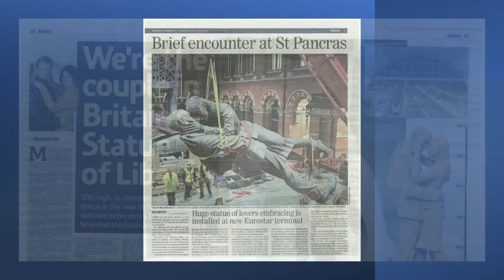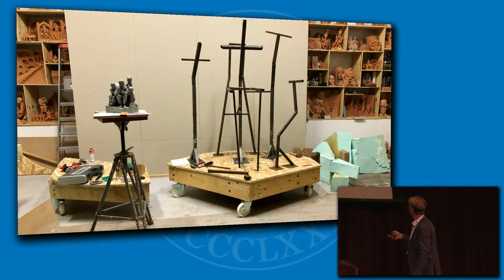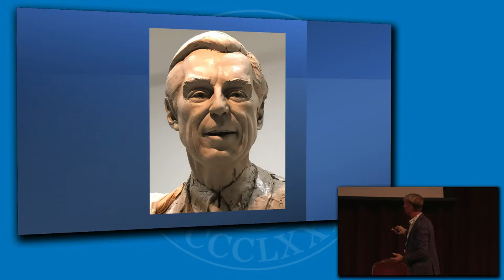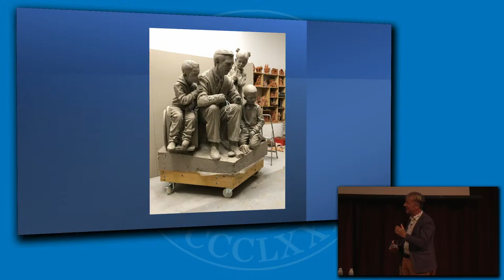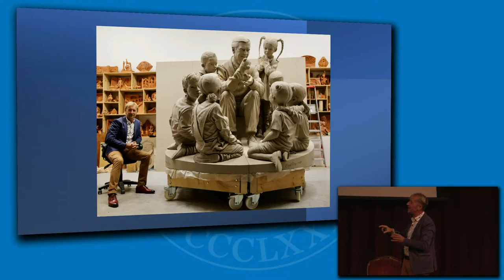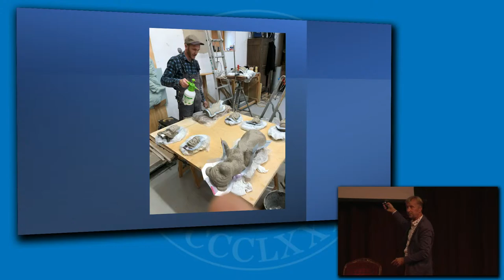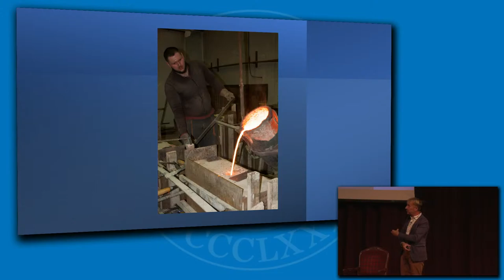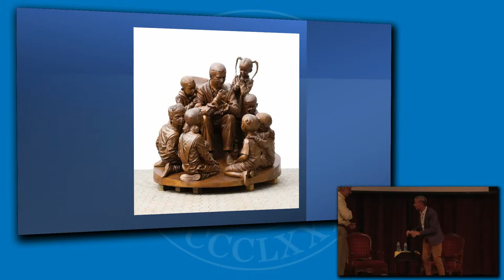Artistic Vision and the Public Eye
Gertrude Cole Scholar Paul Day, sculptor of A Beautiful Day for a Neighbor, discusses artistic vision and the public eye with Rollins College President Grant Cornwell.